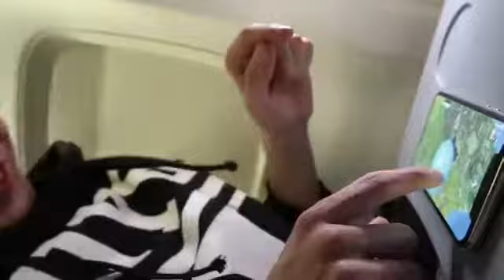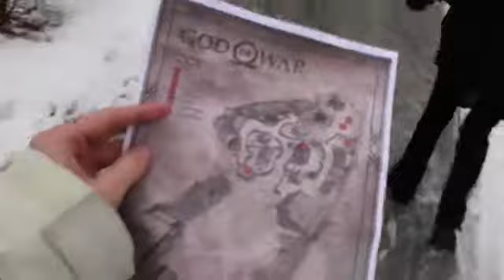RUBIUS Y MANGEL EN NORUEGA | Epic Vlog